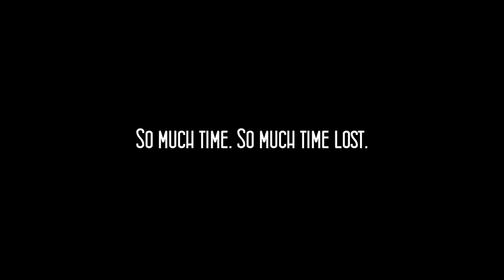Cry Plays: Amnesia Custom Story: Poisonous [P2]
You know what? Fuck small cabinets. Fuck them. Fuck them in the cabinet. Right in there. Right up in that cabinet. All the way.

Also this game has amazing pacing for its scares - one of the best I've done in all my the custom stories I've played. Moi excellente - nice ass.